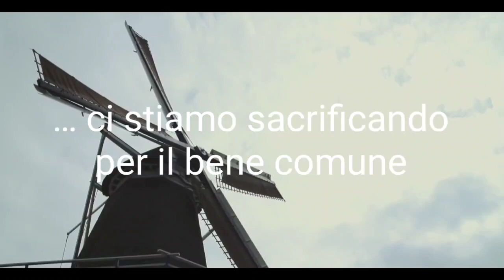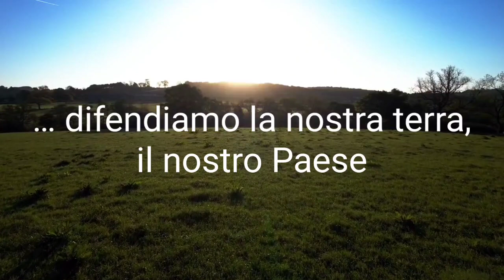Liberi Agricoltori, la Storia d'Italia